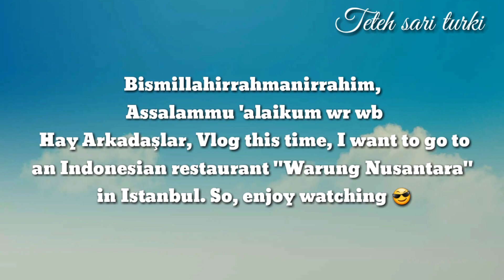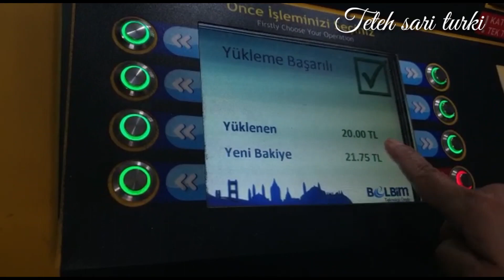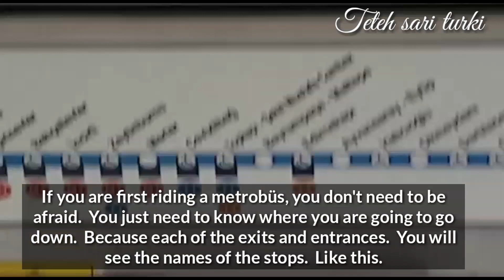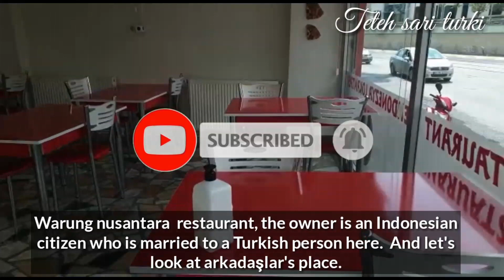Indonesian restaurant in Istanbul- Turkey tetehsariturki tki/bmi#sharing#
Hay Arkadaşlar...
Warung nusantara adalah salah satu restoran Indonesia yang ada di Istanbul-Turki. Tepatnya berada di daerah Zeytinburnu. Kalau kalian ke Istanbul jangan lupa mampir ya arkadaşlar.

Alamat lengkapnya:
Merkezefendi, Gümüşsuyu Davutpaşa Cd. 42 A, 34015 /Zeytinburnu-Istanbul.